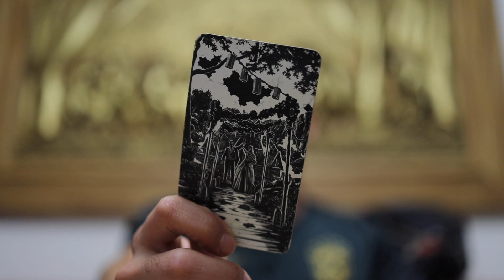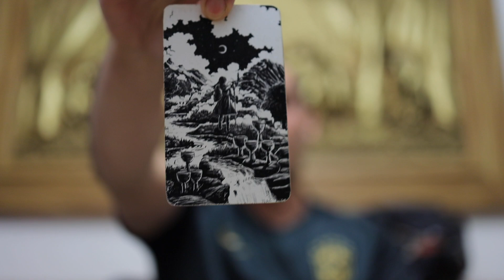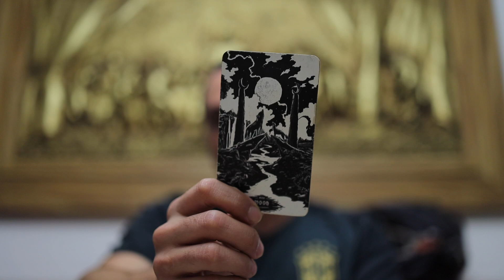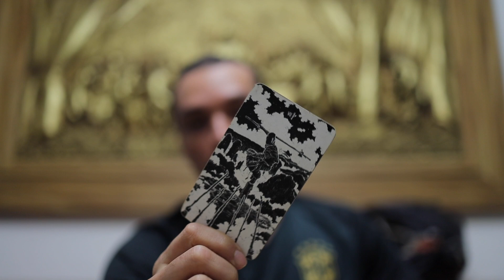LEO: SOMEONE IS MAD YET DESIROUS OF CONNECTION | TAROT READING